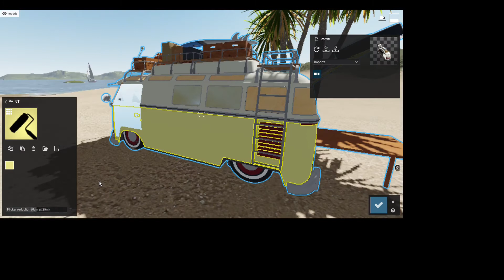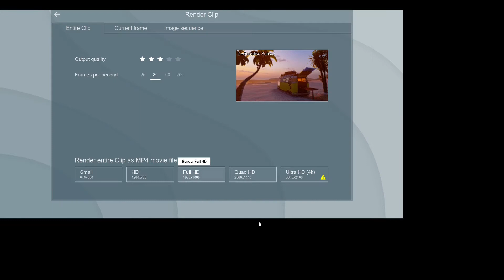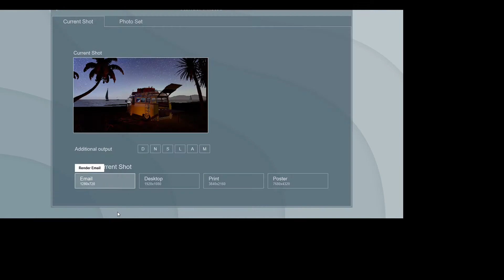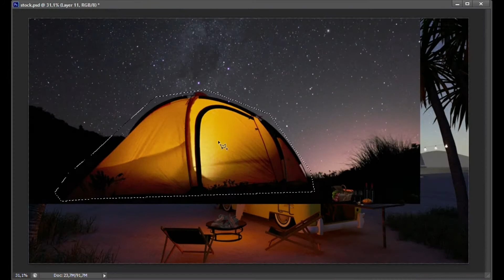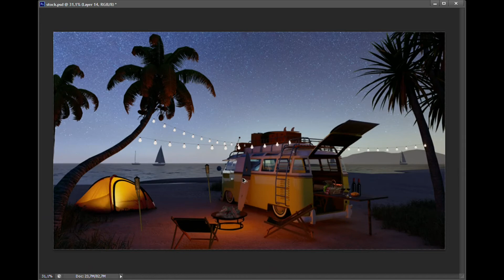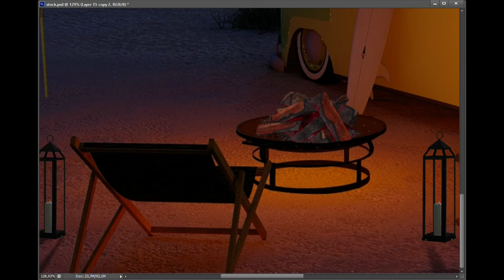How I made a music ambience | Ken ambience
Hi guys,
This is video showing how I create a ambience music.
The app I have been using is Lumion, Sketchup, and photoshop and Shotcut for video editing.

© Copyright  KEN AMBIENCE & Do not Reup